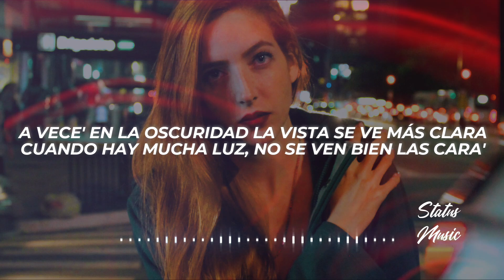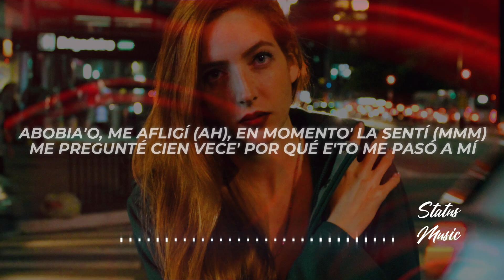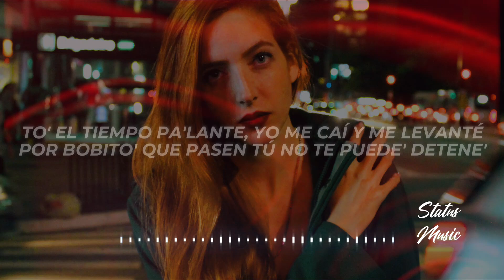Rochy RD, Bryant Myers - Cuando Taba Bobo (Letra/Lyrics)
✖ Propietario del tema: @RochyRD

✖ Foto utilizada en el video:
🎤[Letra de "Cuando Taba Bobo"]

[Intro: Bryant Myers]
Cuando 'taba bobo nunca te vi
Me saliste de lo' que na' má' hablan mucho
Yo sé que no me puedo detener (Everything Foreing, haha)
Sé que hablan de mí, pero no lo' escucho

[Coro: Bryant Myers & Rochy RD]
Cuando 'taba bobo nunca te vi (Ey, ja)
Yo sé que no me puedo detener (¿Qué lo que, wa wa wa?)
Yo sé que no me puedo detener
Sé que hablan de mí, pero no lo' escucho (Oye cómo e' que dice, wa wa wa)

[Verso 1: Bryant Myers]
Ey, cuando estaba bobo, par se hicieron los pendejo'
Terminan lejo' gente que eran bien cercana'
A vece' en la oscuridad la vista se ve más clara
Cuando hay mucha luz, no se ven bien las cara'
Van a haber día' oscuro' pa' valorar las noche' brillando
Tienen que haber panas falso' pa' saber quiénes son puro'
Vienen con malas maña', y tú tratas de educarlo'
Los aconsejas pa' bien y lo que ven e' en mal a uno
Pienso má' en lo que hablo y hablo meno' lo que pienso
Pendiente a lo que oigo porque no to' es pa' progreso
Ando Freddy por si vienen enmascarao' como Jason (Millo Gang)
El instinto siempre me dice: "Hazte caso"
"Espera puñalá' de cualquier brazo, no te me duerma', coñazo"
No uso lente', pero tengo lo' contacto'
Y 'toy en código con la cabra porque hay mucho chivato'

Cuando 'taba bobo nunca te vi (Nunca te vi)
Yo sé que no me puedo detener (Eh)
Yo sé que no me puedo detener (Oye cómo e' que dice, wa wa wa)

[Verso 2: Rochy RD]
Eh, cuando tú 'tá bobo, ahí e' que tú te da' cuenta quiéne' te quieren
Ahí e' que tú conoce' en verda' a quiéne' tú le duele'
Porque no todo' son Juda', también 'tán lo' pana' puro'
Aunque de die' se saquen do', y de eso' do', se vire uno
Abobia'o, me afligí (Ah), en momento' la sentí (Mmm)
Me pregunté cien vece' por qué e'to me pasó a mí
En turbulencia', uno se prueba, e' necesario sufrir
Hay cosa que ahora yo la' entiendo, pero porque la' viví
Tú la tiene' que pasa' pa' poderla' entende'
Hay que agradece', pedirle a Dio', y nunca perde' la fe
To' el tiempo pa'lante, yo me caí y me levanté
Por bobito' que pasen tú no te puede' detene'
Mírame, que 'toy de pie, sigo con la misma rea
Habían uno' cuanto' divareando, ¿qué hice? Me le' aparté
Fue cuando 'taba bobo en realidad que desperté
En la oscuridad, mi mente ahí fue que yo la iluminé
En la soledad, ahí tranca'o en la cuatro paré'
A la gente en el fondo tú nunca la va' a conoce'
Yo he choca'o con compañero', pero nunca me viré
Yo no soy de eso' pana' que en lo' bobo tú no lo' ve'

Cuando 'taba bobo nunca te vi (Eh)
Yo sé que no me puedo detener (Hablen bien, chukynunnie')

[Outro: Rochy RD]
¡Rochy!
Bryant Myers
Nata
Team Wa Wa Records
¿Qué lo que?
Reymi
Carlo' David
Meneíta
Carlo' U
Lui' Prenda
¿Qué lo que, wa wa wa?
¡Rochy!
Hablamo' ahora, ñiño
✖ ¿Buscas promocionar tu música o colaborar conmigo?